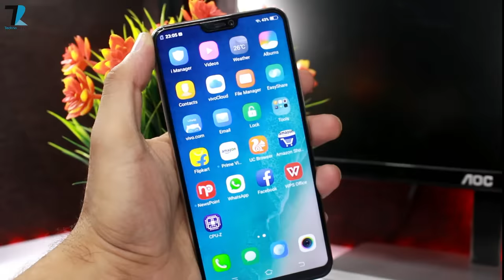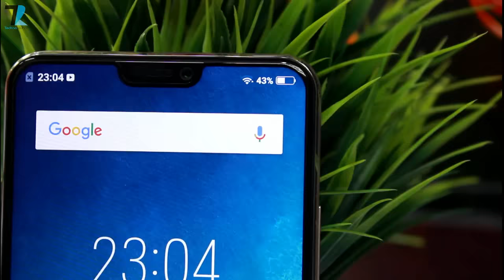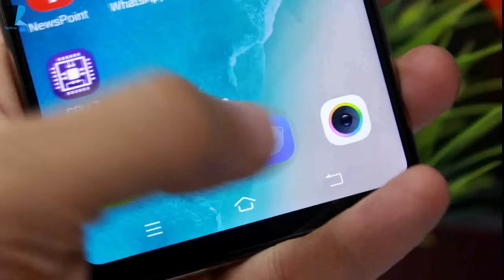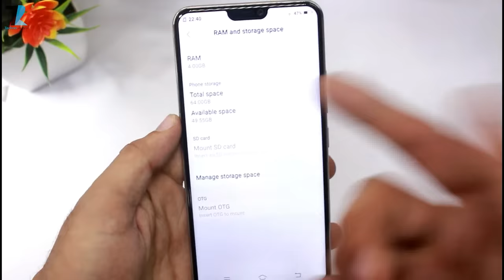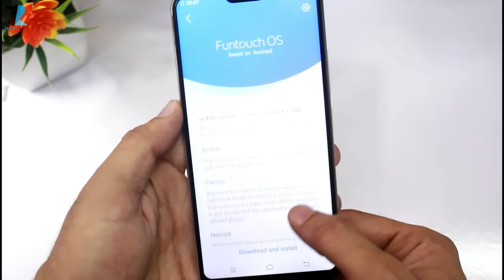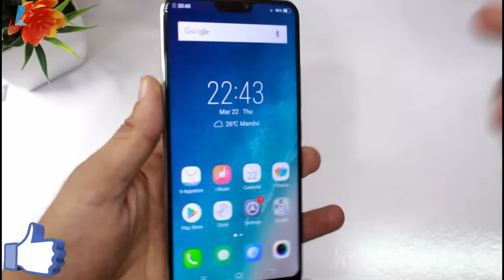Vivo V9 - Unboxing & First Impression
Hello Dosto is video me maine aap logo ko Vivo V9 ka ek Unboxing aur Hands on diya hu..is bar vivo ne kaafi achha kaam kiya hai..Agar isko aap Vivo ke V7+ se compare karoge toh isme bohot improvements milegi..Umeed hai aapko video pasand aayegi..
Prebook : March 23rd
Sale Day : April 2nd
Colours : Pearl Black,Champagne Gold & Sapphire Blue
Link Will Be Updated Soon..